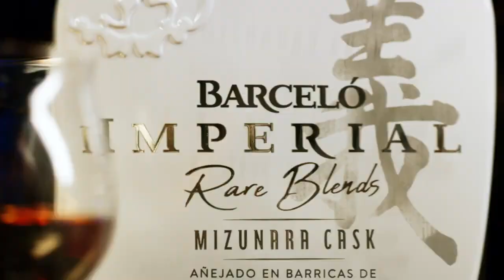Barceló Imperial Mizunara Cask